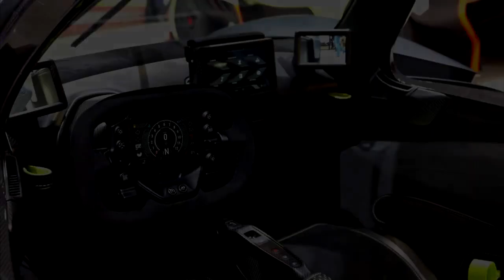Top 10 Car